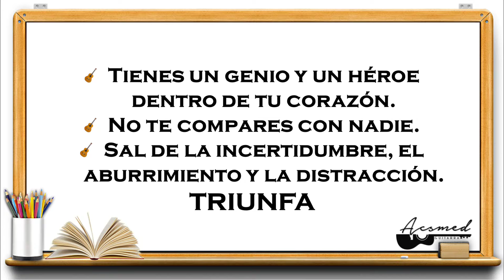CLASES DE GUITARRA - Ejercicios Diarios (DÍA 14)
Es cierto que todos los estilos tienen algo en común y es la técnica. Si quieres tocar virtuosamente, o con estilo y sentimiento como tus ídolos, aprende a dominar la técnica.

Luego, ¿Qué hacemos para tocar bien? ¿Cómo desarrollas la técnica? Y, sobre todo, ¿qué es la técnica? La técnica significa ser capaz de lograr un sonido justo y con buen acabado.